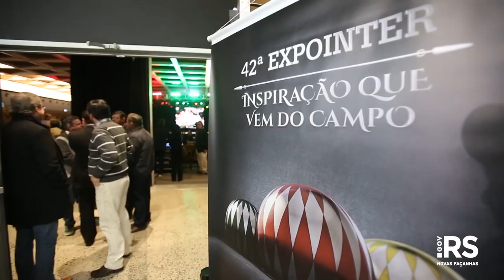Lançamento da 42 Expointer